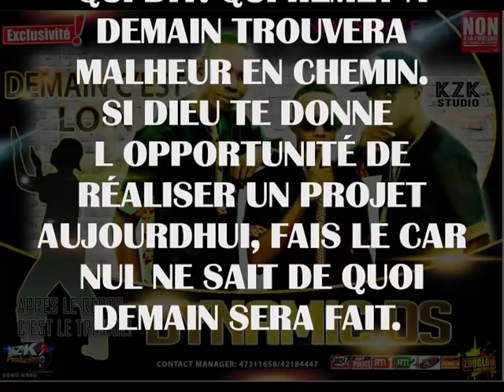DYNAMIC DS: "DEMAIN C'EST LOIN" / CONTACTS DU MANAGER: (+225) 47311658/ 42184447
NE REMETS JAMAIS A DEMAIN CE QUE TU PEUX FAIRE AUJOURD'HUI.